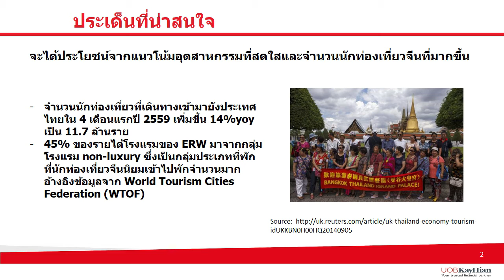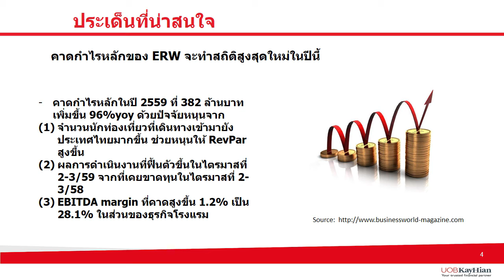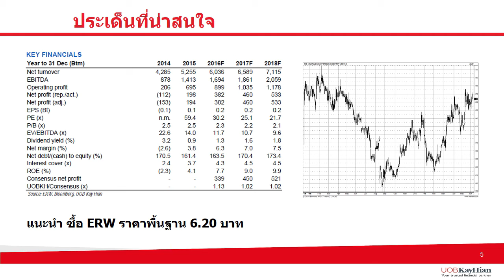วิพากษ์หุ้น #100 [ERW] (14 Jun 2016)